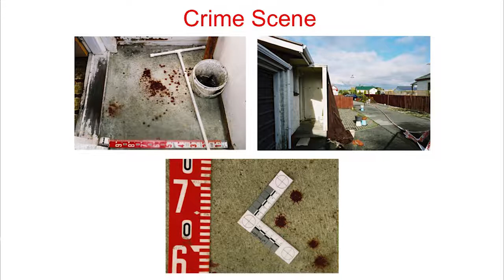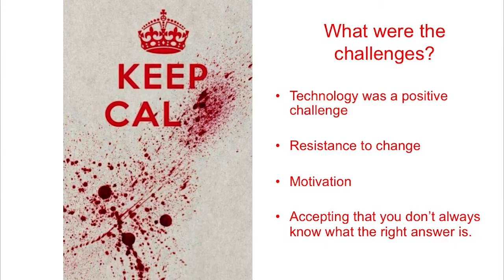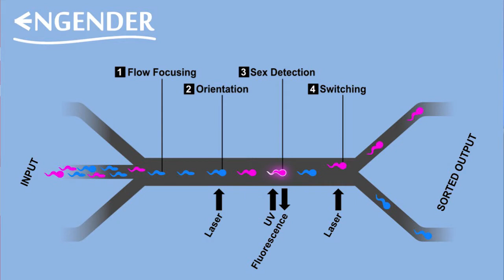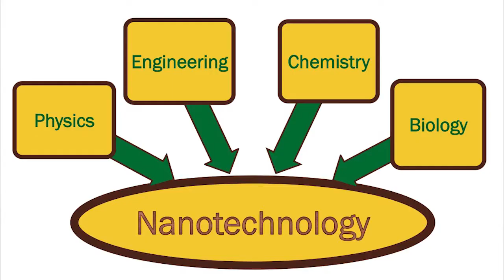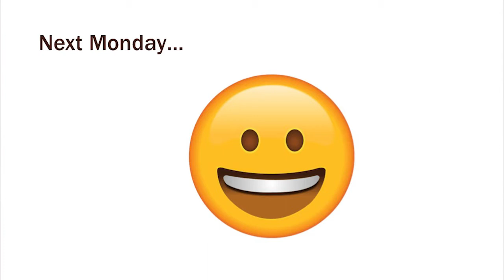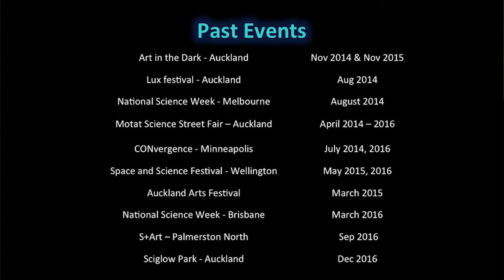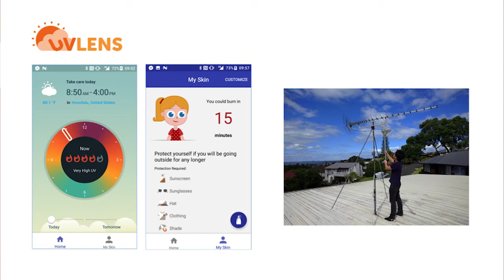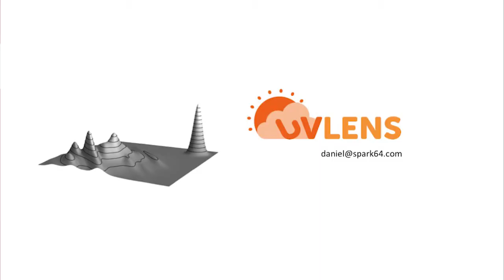Presentations from the Emerging Tech Stars of the University of Auckland - TechWeek 2017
The Centre for Innovation and Entrepreneurship participated in TechWeek 2017. The Emerging Tech Stars from the University of Auckland showcased how they are either inventing or using technology in an innovative way.

Presentations included:

Blood Spatter research
Ravishka Arthur, PhD candidate, Faculty of Science

Bloodstains are a common by-product of violent crime and the analysis of these stains forms a vital part of a crime scene investigation. However, no one method around bloodstain pattern classification claims to be fully validated and widely accepted resulting in qualitative and at times controversial data. Ravishka is working on how pattern recognition and eye tracking technology can be combined to build a novel bloodstain pattern classification system.

The small aspirations of a tiny turkey baster
Ankita Gangotra, PhD candidate and nanotechnologist, Faculty of Science

Research in science and technology is becoming increasingly multidisciplinary. The borders between science, engineering and technology are slowly fading. Ankita’s research uses tiny turkey basters to suck up some of the smallest parts of our bodies, to test how squishy or stiff they are. This could be a very early indicator of disease such as cancer. Come along to hear more about Ankita’s adventures in bridging the gap between physics, chemistry and biology.

Sorting sperm cells with lasers
Peter Hosking, PhD candidate and Project Manager for Engender Technologies

Engender Technologies, a spin-off company from the University of Auckland’s Photon Factory, is developing a photonic and microfluidic-based solution to sort sperm cells by sex. There currently is a gap in the market for an affordable and effective solution to this problem. Engender exploits minute differences in DNA content between male and female cells to determine sex via fluorescence. Advanced laser technology is used to manipulate and separate sperm cells on a compact and disposable microfluidic chip.

Living light
Hannah Read, research assistant, Bioluminescent Superbugs Lab

Bioluminescence, or “living light”, is the remarkable ability of organisms to glow. It’s the light produced by living creatures, like glowworms, fireflies and even some bacteria. Hannah and her colleagues have been using a safe and naturally glowing bacterium to illuminate people’s understanding of microbes. Using this technology, and their own microbiology expertise, they have developed an educational microbiology kit, allowing people to paint with bacteria and see their living, glowing artwork.

Digital sun protection
Daniel Xu, Co-founder of Spark 64

UV is an invisible radiation from the sun that causes thousands of deaths from skin cancer each year. UVLens aims to educate individuals by providing digital information and tools to teach people about UV and sun safety. UVLens combines a network of sensor stations with forecast algorithms to deliver live UV warnings on a smartphone app and help people balance their sun exposure. Daniel, Co-Founder and CEO of UVLens will describe how UV Lens is developing products to help people live healthier outdoor lives.